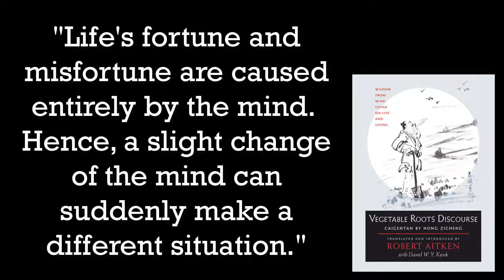Lessons from a Zen Farmer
Hong Zicheng writes: "Life's fortune and misfortune are caused entirely by the mind. Hence, a slight change of mind can suddenly make a different situation."

File this one under "Mind over Matter," or better yet: "Perspective IS Reality."

It's the same old song and dance, performed by a new contributor to my channel. It's the one insight I keep hammering home as often as I can because it had (and continues to have) such a tremendous impact on me.

Change your mind, your beliefs, your expectations and opinions, and see what happens to the world.